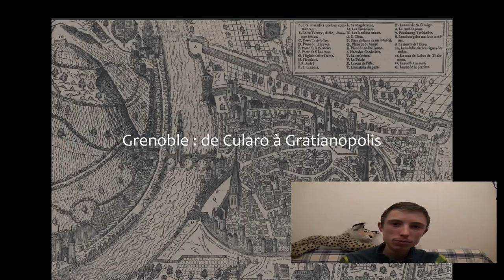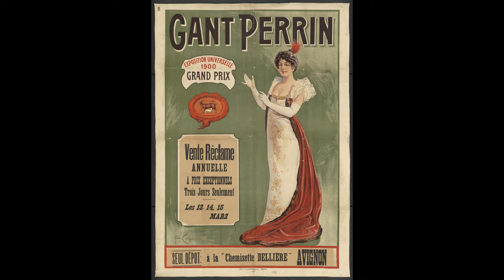L'histoire de Grenoble en un repas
Essayons de voir avec humour (décalé) l'histoire de la capitale du dauphiné